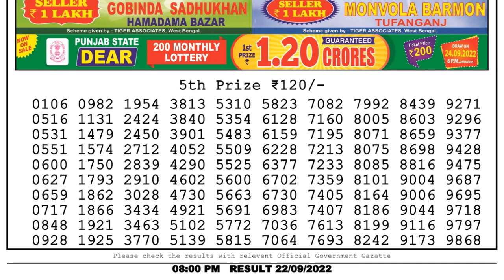🔴 Lottery Sambad Live 08:00pm 22/09/2022 Evening Nagaland State Dear Lottery Result Pdf Download